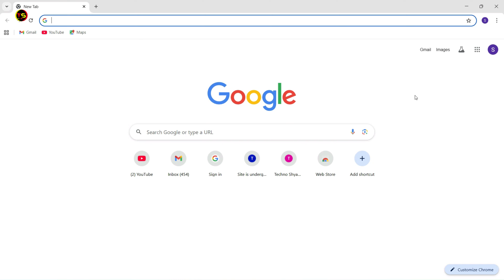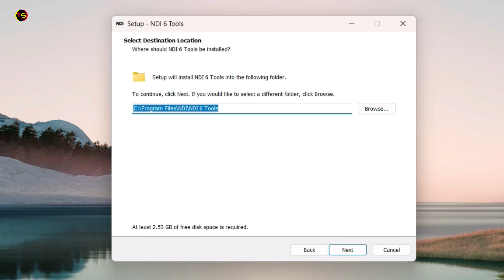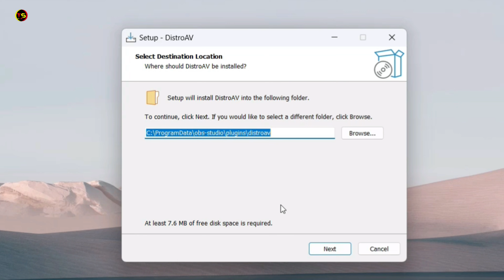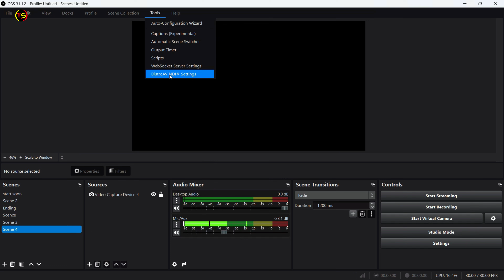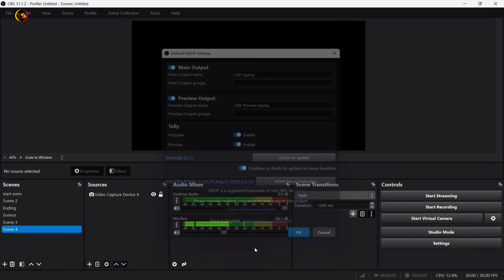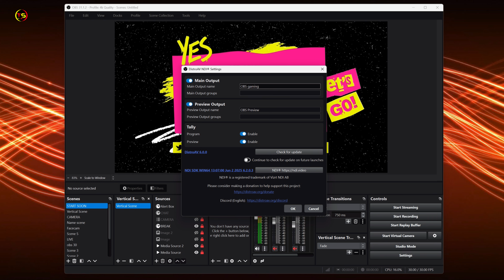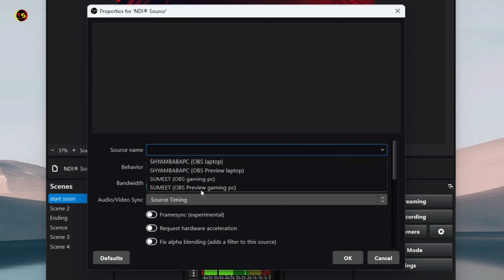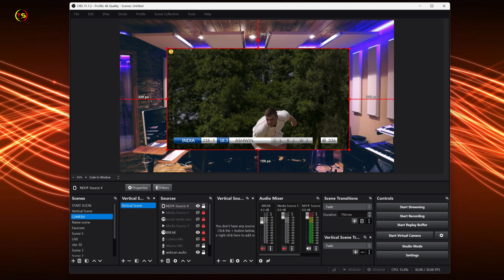How to Install OBS NDI Plugin 2025 | Easy Step by Step Guide for Streamers | OBS Tutorial Hindi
Friends, in today's video we will talk about how to use OBS NDI Plugin in 2025 and how to install it. A new version of OBS Studio has come in 2025, OBS Studio 31.1.2, in this, I am going to teach you how to use the new NDI plugin in today's video.
TECHNO SHYAM SOCIAL
THINGS YOU NEED TO KNOW
Video Chapters
00:00 - Intro
00:19 - What is NDI?
01:05 - NDI Tools Download
02:48 - How to use NDI in OBS
03:10 - OBS NDI Plugin setup
03:34 - DistroAV NDI Plugin obs
06:35 - Dual PC streaming using obs NDI
How to setup a dual pc stream setup
obs ndi plugin setup
how to use NDI in OBS studio